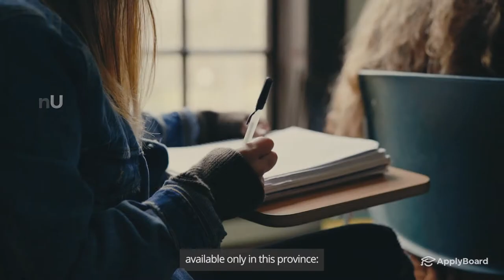Why you should study in Quebec, Canada 🇨🇦 ?!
Quebec is Canada's hidden gem! A vibrant and multi-cultural province that blends North American modernity and European charm. With affordable tuition fees, low cost of living, innovative schools, vocational programs, and a picturesque landscape, Quebec is the perfect place to study.